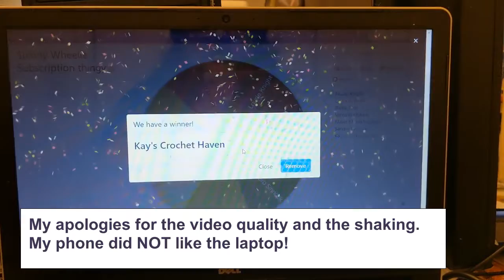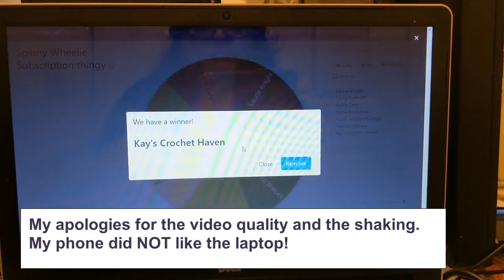Allrecipes Magazine Subscription draw - Did you win? Crochet, Life, and Stuff with Debra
Allrecipes Magazine look through - Thanksgiving October/November 2021 - Crochet, Life, and Stuff with Debra

Let's see who won the free subscription to the magazine!

To enter, answer the question given in the video.
The Youtube random comment picker will choose a name.

Winning Commenter must be in the United States (sorry!)